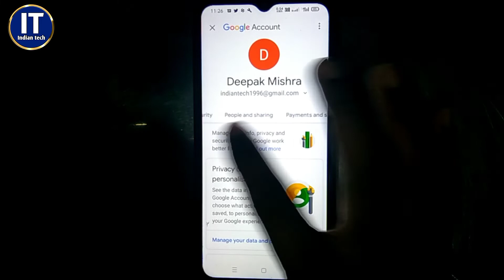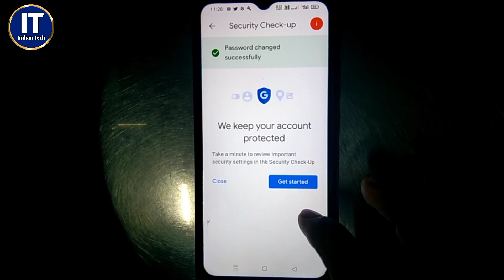ईमेल पासवर्ड भूल गए है | forgot email password 2022 | how to reset gmail password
नमस्कार दोस्तो स्वागत है आप सभी का "इंडियन टेक" में मेरा नाम दीपक मिश्रा है मैं एक छोटे गांव का निवासी हु मै वादा करता हु आप सभी लोगो से की मै ऐसा कोई भी वीडियो नहीं बनाऊंगा जिससे की आप लोगो के संस्कार को या आप लोगो को ठेस लगे मै इस चैनल में समाचार,तकनीक,प्रौद्योगिकी के बारे में एक दम सही और सटीक जानकारी दूंगा!

Hello friends, welcome to all of you in "Indian Tech", my name is Deepak Mishra, I am a resident of a small village, I promise to all of you that I will not make any such video that will destroy the culture of you people or you people.  Do not hurt, I will give accurate and accurate information about news, technology, tech in this channel!

              Video introduction

दोस्तों आज के इस वीडियो में मैं आपको बताने वाला हूं कि आप अपनी ईमेल आईडी का पासवर्ड कैसे फ्री सेट कर सकते हैं बहुत ही आसानी तरीके से वीडियो में बने रहिए अंश तक वीडियो को इसकी मत करिएगा वीडियो अच्छा लगे तो प्लीज वीडियो को लाइक कर दीजिए अपने चैनल को सब्सक्राइब कर दीजिए मन में कुछ डाउट हो कन्फ्यूजन हो तो प्लीज कमेंट करें

Doston aaj ki is video mein main aapko batane wala hun ki aap apne email ID ka password kaise reset kar sakte hain abhi bahut hi aasani tarike se agar aap apne email ID ka password bhul gaye hain to reset kar sakte hain bahut hi aasani tarike se video achcha Lage to please video ko like kar dijiye Apne channel indian tech ko subscribe kar dijiye

KEYWORD

Tag